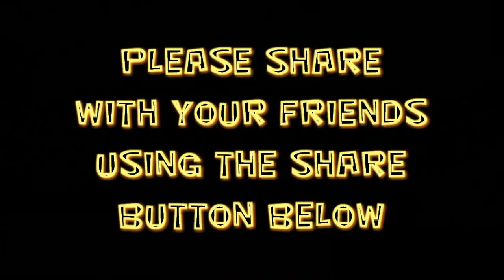22 LEGO NEXO KNIGHTS MERLOK